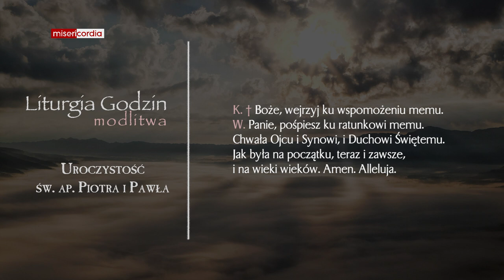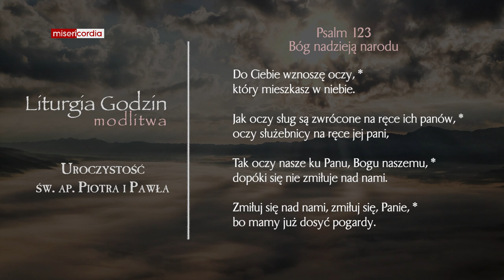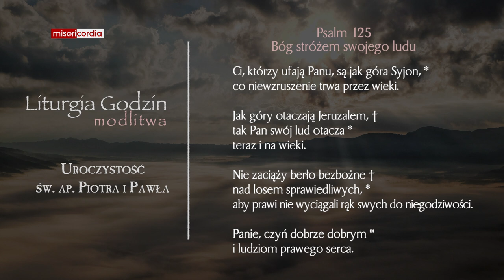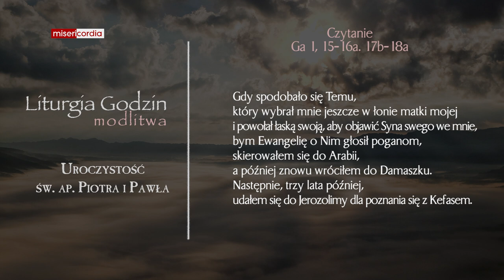Liturgia Godzin | Modlitwa Południowa | Uroczystość św. Apostołów Piotra i Pawła